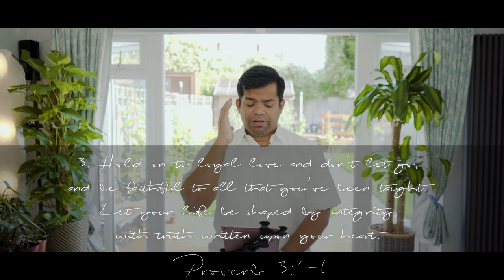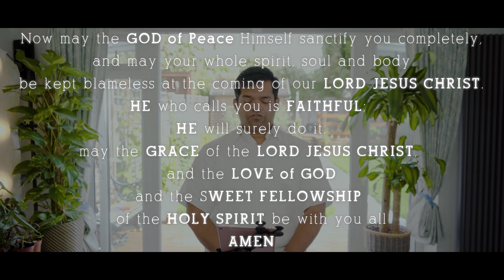Royal Signet | Sunday Service | 06 - Sep - 2020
Jesus was present at the world’s beginning, and He is the Word.
Jesus and the Word of God are one and the same, which has profound implications! In Jesus, the Word was manifested in human form, and through the Word, we have Jesus manifested on written pages.

The Word of God is powerful! We have to receive that truth in order for the Word to work in our lives.

If you want to fall in love with Jesus, find Him in the Word, and make the Word a priority in your life. If you want more power, consume more of His Word. Then the Word will come alive.

Royal Signet CCLI #: 584623
Royal Signet CCLI Streaming #: 123888